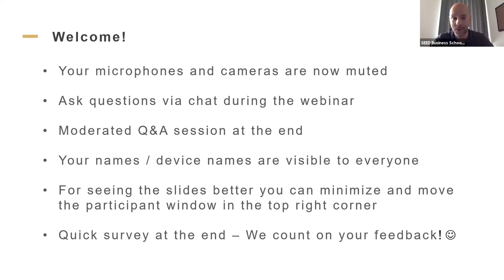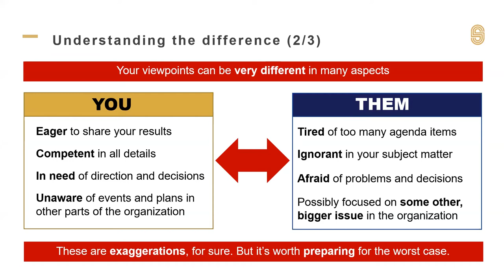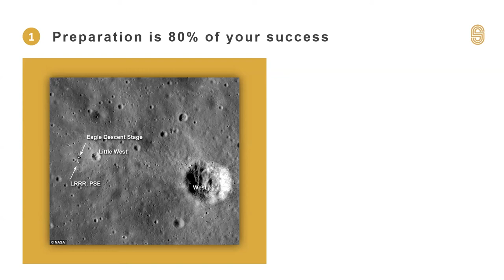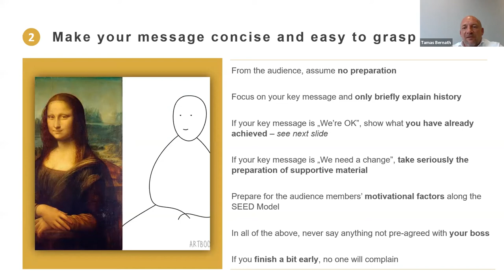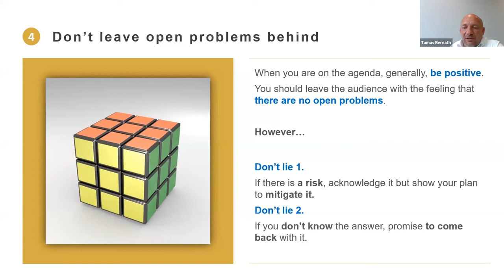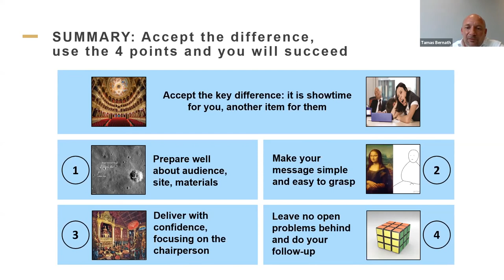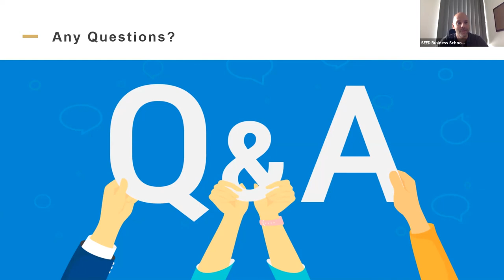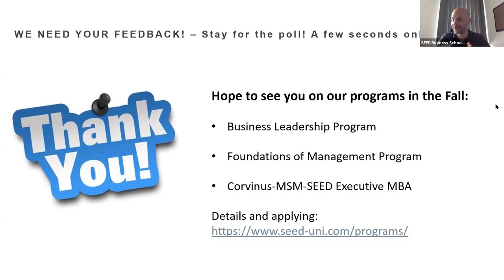SEED Webinars: When you are on the agenda | Tamás Bernáth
Lecturer: Tamás Bernáth, SEED Faculty

This webinar looks ahead in the future when meetings will be part of our normal business lives again. Often times, middle management members are called in to present one single item on the agenda of a top management committee - hence the title.

Since the presenter has ample experience on both sides of this critical situation, he's guiding the audience through practical tricks in preparation and delivery so that everyone facing such a task can succeed.

This event is a part of our series, in which SEED Faculty shares knowledge and experience every Thursday, at 16.00 and provides practicable insights, tools and advices through these challenging times.

to find out about the rest of the series (and check out the recordings from our previous webinars).